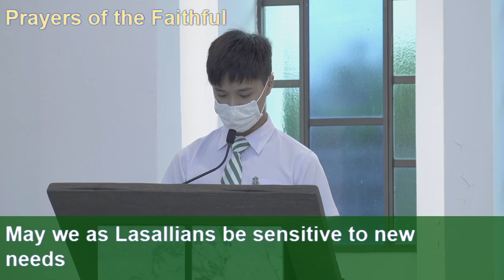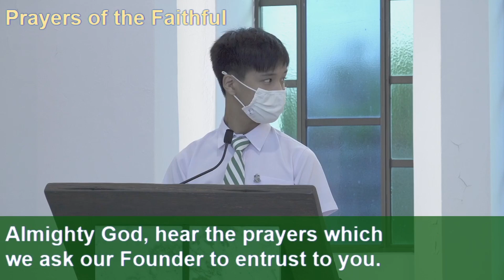SJI Founder's Day 2021 Prayers of the faithful